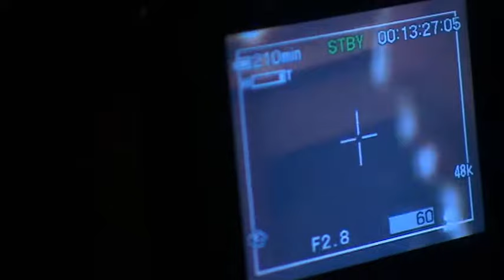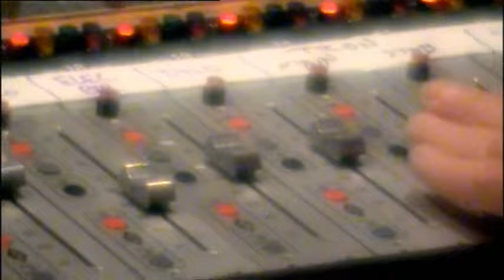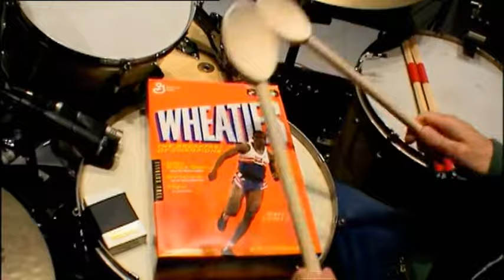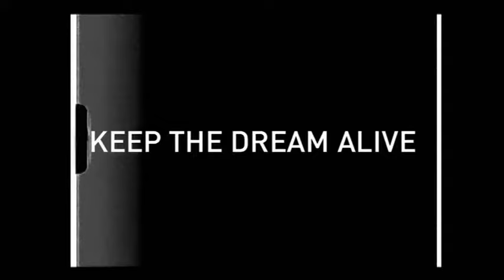Oasis - The Ear Has No Memory: The Making of Don't Believe The Truth (2005) (Highest Quality)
This is the documentary included in the Digipack of the Oasis album "Don't Believe The Truth" Here is the highest quality rip, taken from the master source. A great insight into the making of this album.